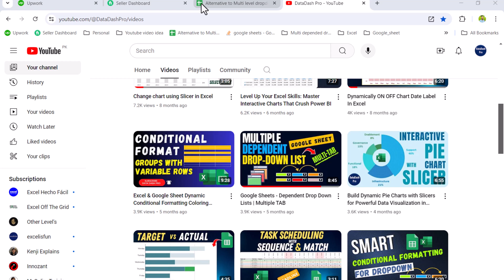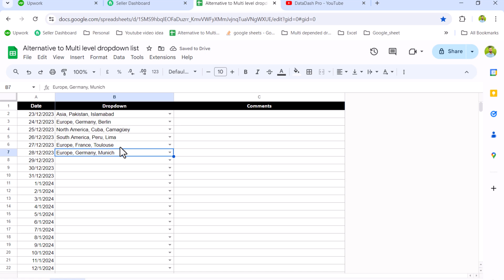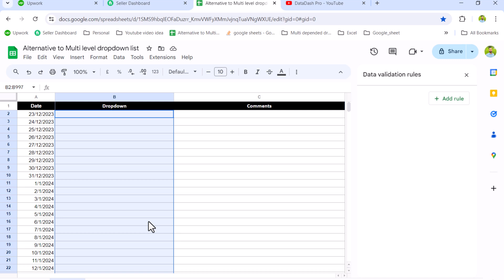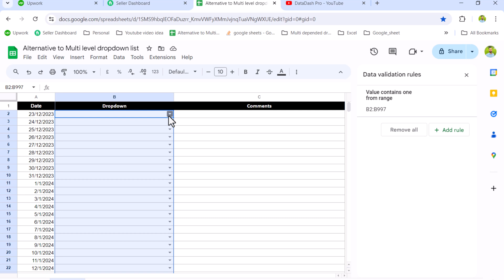Multi Rows Dependent Dropdown in Google sheets - New Concept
In this video, I will share new concept to create multi level dependent dropdown in Google Sheet. This video is useful if you want to Add or Delete the rows in between your sheet or if you don't want to create any helper columns.

In this technique, you can easily create duplicate copy of sheet and dropdown will still work.

I hope you learn some this useful from this video. Still question, Just write a comments.